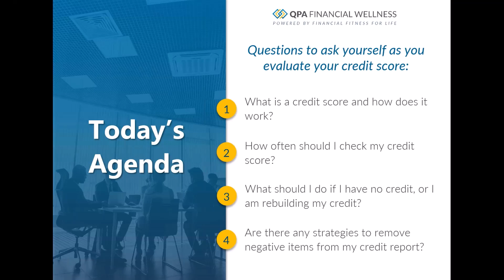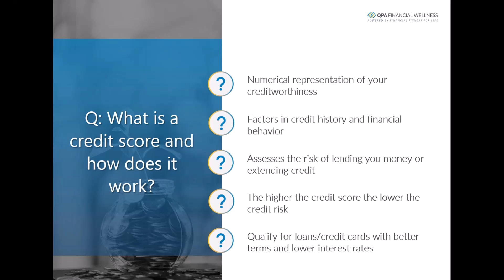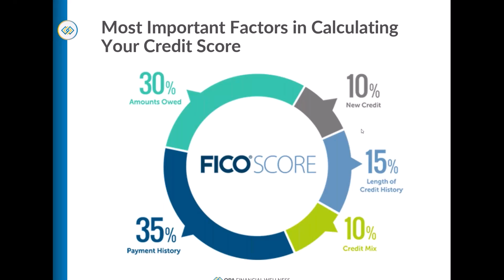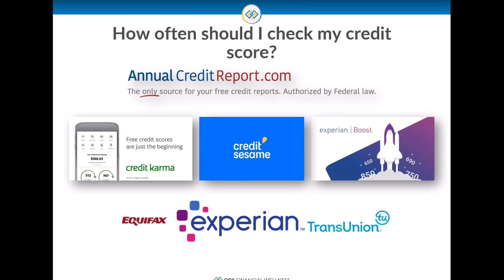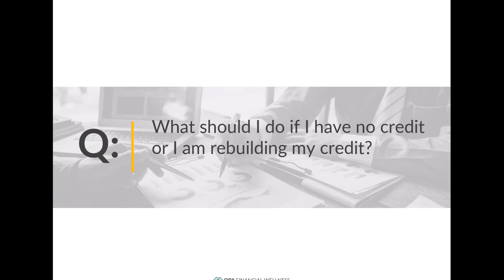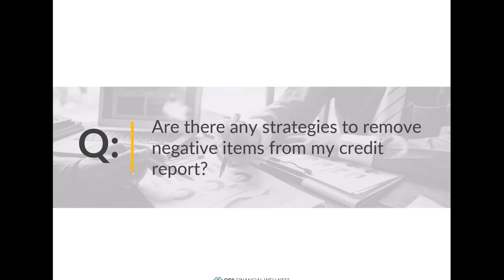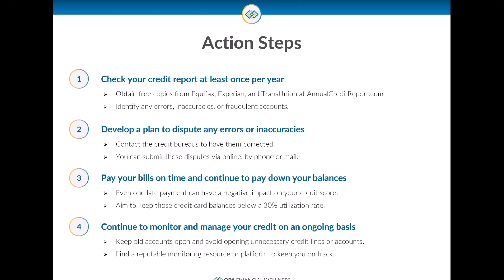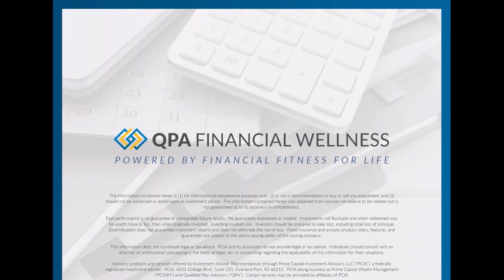Exploring Credit Scores: Their Purpose and Importance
Curious about how your credit score affects your financial life? Whether you're planning to buy a car, rent an apartment, or apply for a credit card, your credit score plays a crucial role, and we're here to simplify it for you.

By the end of this webinar, you'll have a clear understanding of how credit scores impact your financial opportunities and how you can take control of your credit journey.